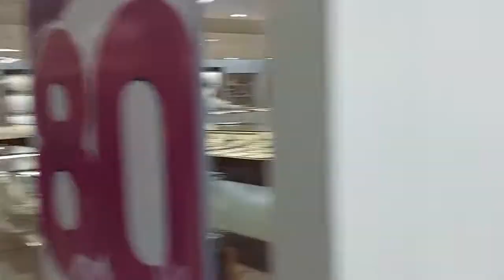В РОССИИ ВСЁ СПОКОЙНО. ВЕДЬМИНА ИЗБА - ИНГА ХОСРОЕВА